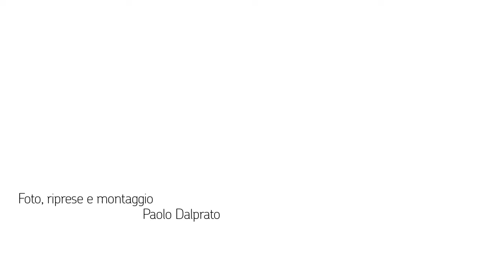Georg Friedrich Händel - The arrival of the Queen of Sheba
Gli Ottoni de laVerdi inaugurano il M.A.C. - Musica Arte Cultura, il nuovo spazio milanese de laVerdi in Piazza Tito Lucrezia Caro 1.

Tromba:  Alessandro Ghidotti, Stefano Benedetti, Erika Ferroni
Trombone: Giuliano Rizzotto, Massimiliano Squadrito, Andrea Arrigoni
Corno: Sandro Ceccarelli
Tuba: Davide Viada
Percussioni: Ivan Fossati

Concerto del 3 maggio 2015